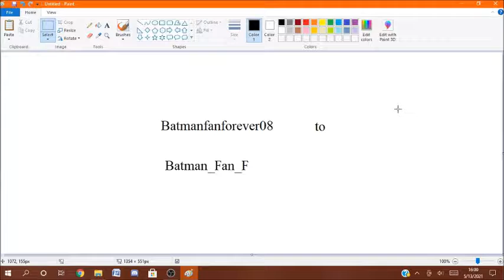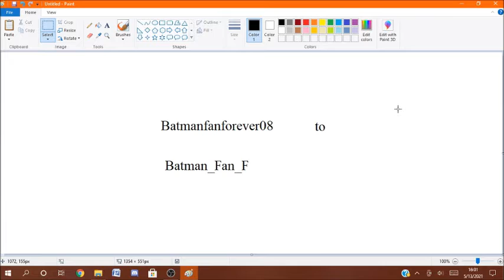Big Announcement for Channel 2021 05 14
In this video I make a quick and big announcement for the channel.  You are gonna want to watch this video.  It is important, watch it.